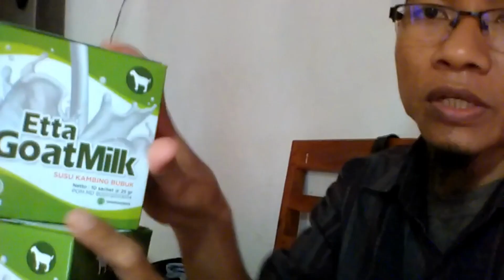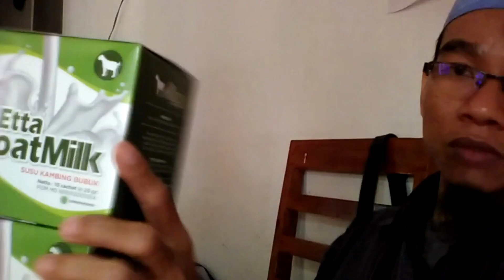Jual susu kambing untuk bayi 6 bulan di Banyumas Pesen 081282707458